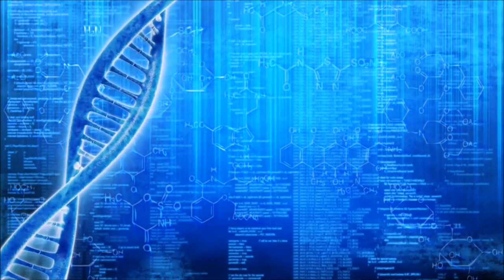Pleiadianos: Atualização da Aliança da Terra 0932019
O grande despertar do planeta terra está em alta engrenagem nos últimos dias, devido ao excessiva  quantidade de  luz cósmica que impactou o planeta, no final de semana passado. E as nossas perguntas são:
1.“você pode sentir isso?
2.  você está ciente dessa mudança e tem a sensação de que algo grande está prestes a acontecer?
Gratidão por apoiar e acompanhar o nosso canal.

Se você curte o Canal e quiser traduzir os vídeos do SOS por Gaia para outros idiomas, eu ficarei muito feliz e expectadores de outros países poderão interagir juntos com a comunidade SOS por Gaia, olha que legal! Isso é incrível, e você receberá créditos por isso.

Programas que uso:
▶ Moviemaker

Equipamentos que uso:
▶ Camera: Iphone 6
▶ Microfone: Kit Microfone Lapela + Adaptador Celular Smartphone Youtuber
▶ Iluminação: 2 lampadas de 45W / 5500K